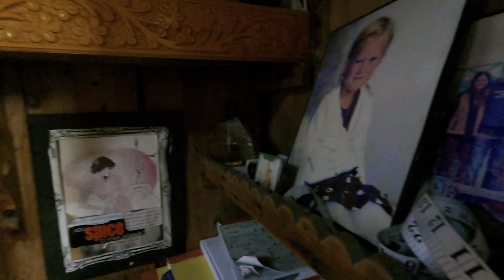인도17. 한국 4번 다녀온 부산 갈메기 외치는 인도인 주인아저씨 스리나가르 보트하우스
안녕하세요, 북인도 잠무카슈미르 스리나가르에서 인사드립니다.
제가 알고 있던 잠무카슈미르는 분쟁지역으로 알어 많은 우려를 했으나
제가 경험한 잠무카슈미르주는 너무나 평온했던 것 같네요
오늘은 스리나가르 보트하우스에서 지낸 하루를 영상으로 담아봤습니다.
영상 재밌게 시청 부탁드립니다. 감사합니다